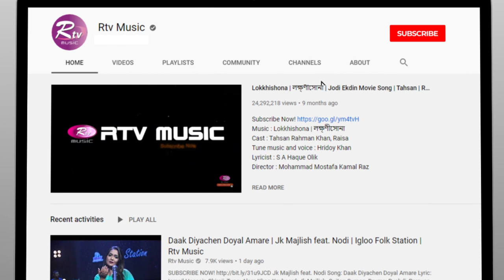Hayre Pashan Bondhu | হায়রে পাষাণ বন্ধু | Ankon | R Studio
Song: Hayre Pashan Bondhu | হায়রে পাষাণ বন্ধু | Ankon
Lyric & Tune: Ranu Sarker
Singer: Ankon